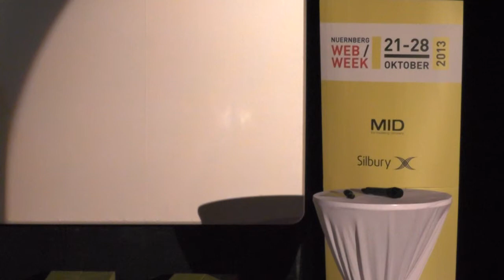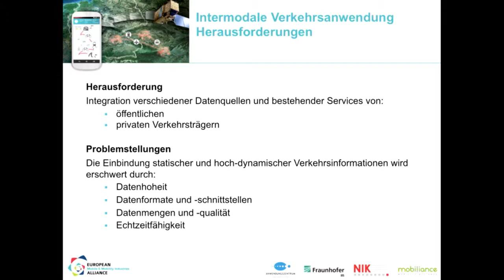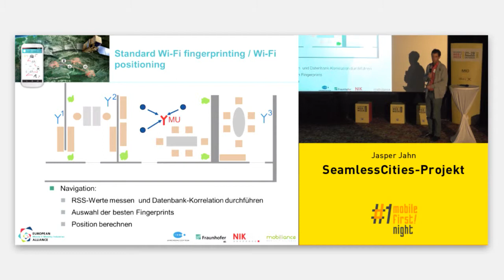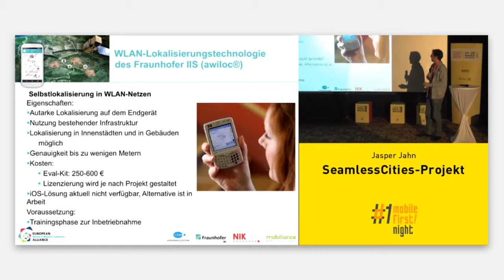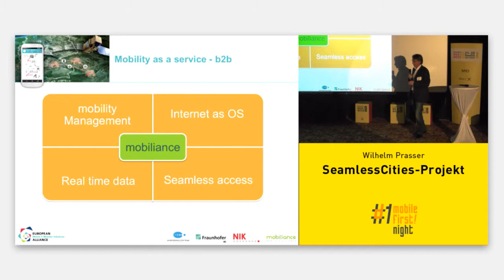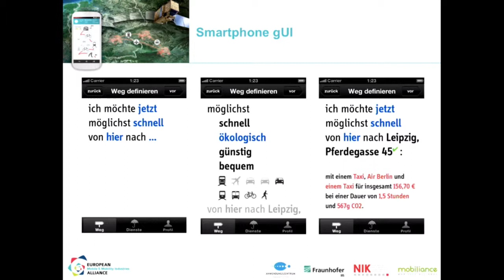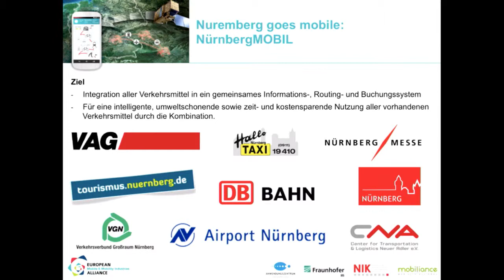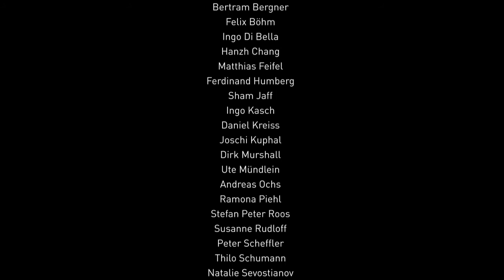Nürnberg Web Week 2013 - SeamlessCities-Projekt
Das zweijährige Projekt SeamlessCities ist Teil der strategischen Initiative zur Entwicklung nachhaltiger Mobilitätslösungen European Mobile and Mobility Industries Alliance (EMMIA). SeamlessCities ist ein länderübergreifender Demonstrator für intermodale Mobilitätsdienste, die nahtlose Echtzeit-Navigation und Umweltinformationen integrieren. Ziel ist die Entwicklung von mobilen Applikationen für europäische Metropolen und städtische Gebiete. Gleichzeitig soll die Nutzung von Erdbeobachtungs- und Umweltdaten aus dem europäischen Copernicus Programm (bisher bekannt als GMES) in mobilen Diensten forciert werden. Das SeamlessCities Projekt wird von der Anwendungszentrum GmbH Oberpfaffenhofen koordiniert und in Zusammenarbeit mit dem Fraunhofer Institut für Integrierte Schaltungen IIS, der Nürnberger Initiative für die Kommunikationswirtschaft (NIK) e.V. und der Mobiliance AG umgesetzt.

Vertreter verschiedener Unternehmen und Forschungseinrichtungen, namentlich das Anwendungszentrum GmbH Oberpfaffenhofen in Zusammenarbeit mit dem Fraunhofer Institut für Integrierte Schaltungen IIS, die Mobiliance und die Nürnberger Initiative für die Kommunikationswirtschaft (NIK e.V.), stellen das Projekt Seamless City -- Apps für die Stadt von morgen vor.
Die Vorstellung fand auf der Mobile First! Night organisiert von insertEFFECT im Rahmen der Nürnberg Web Week statt.